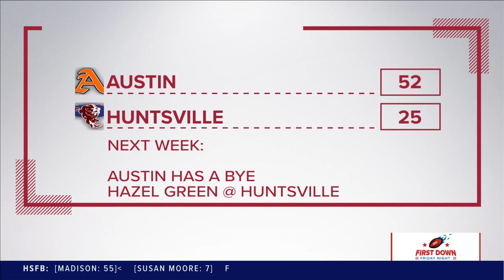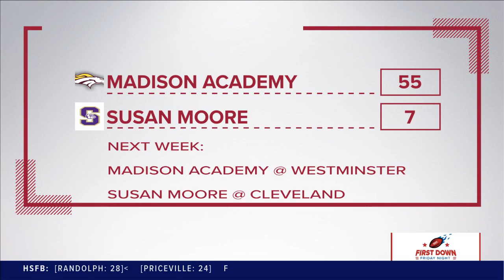B2EDi's First Down Friday Night Week 9 - (10-27-23)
More region titles and playoff spots were on the line tonight. Check out scores and highlights from week 9 of the AHSAA season on B2EDi's First Down Friday Night!

Tonight's show featured the following games:

- Albertville  vs Bob Jones
- Sparkman vs Florence
- James Clemens vs Grissom
- Austin vs Huntsville
- Sand Rock vs Whitesburg Christian
- Fairview vs Russellville
- Randolph vs Priceville
- St. John Paul II vs Madison County